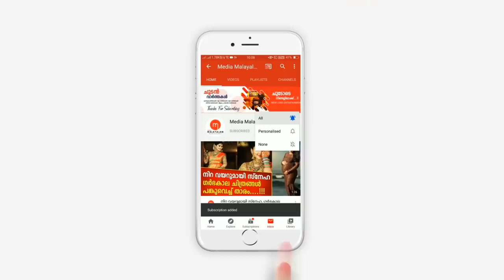ഇതിപ്പോ ആകെ നാണക്കേടായി, ഭാര്യ ഇങ്ങനൊരു പണി ചെയ്യുമെന്ന് സ്വപ്നത്തിൽ പോലും വിചാരിച്ചു കാണില്ല